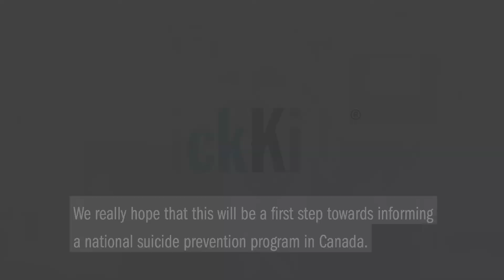SickKids study seeks evidence-based intervention for youth suicide prevention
There is an urgent, unmet need for effective suicide prevention strategies for high-risk adolescents. SickKids researchers are conducting a Canadian-first clinical trial to find an effective, evidence-based intervention for youth suicide prevention. This study is the first step in what they hope will be an effective suicide prevention program that could be used throughout Canada.

If you are experiencing thoughts of self-harm or suicide, please reach out to speak with a trusted adult, seek help from a community mental health centre or contact Kids Help Phone at or text TALK to 686868 to chat with a volunteer Crisis Responder 24/7. If you feel acutely unsafe due to thoughts of ending your life, please immediately visit your local emergency department or call 911. For more resources on youth suicide please go to AboutKidsHealth.ca.